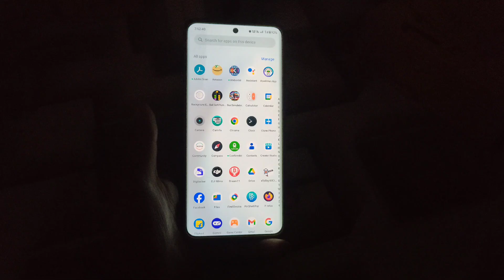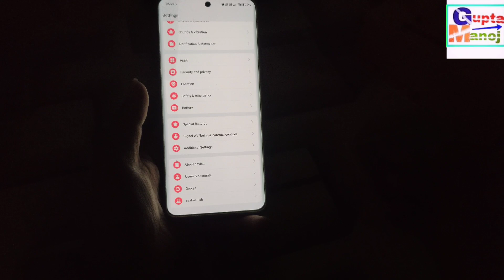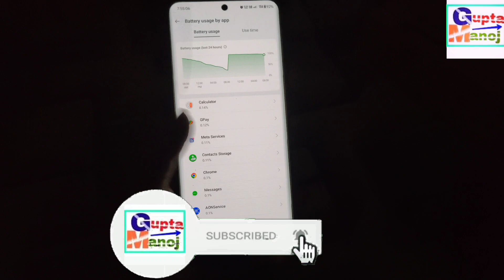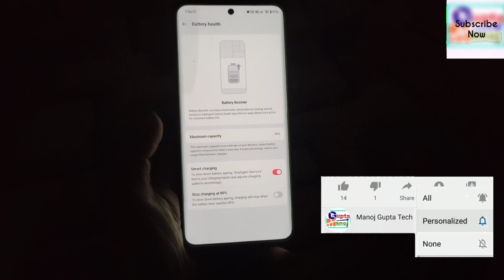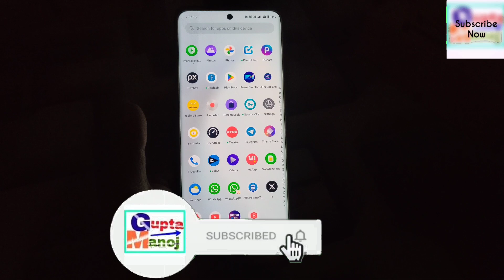Realme 11/11Pro+ Realme Ui 5.0 New Trial Update Battery Drain Solution ✅-RM 11 Battery Drain Solved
Realme 11 Pro Plus 5G Android 14 Full Review
Realme 11 Pro+ 5G Battery Drain Problem
Realme 11 Pro Plus 5G Realme Ui 5.0 Update
Realme 11 Pro Plus 5G Beta Update Date
Realme 11 Pro New Update Battery Drain
Realme 11 Pro Plus New Update Rollout

◆My Gear
◆Boya Mic M1